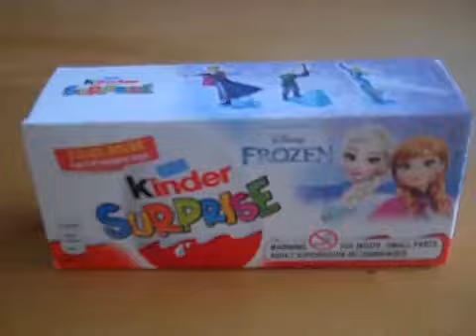3 Disney Frozen Surprise Eggs Unboxing Kinder Surprise Chocolate Surprise Eggs Cool Toys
Unboxing 3 Disney Frozen Chololate Surprise Eggs,Cool toys. Walt Disney Frozen characters: Elsa the Snow Queen.